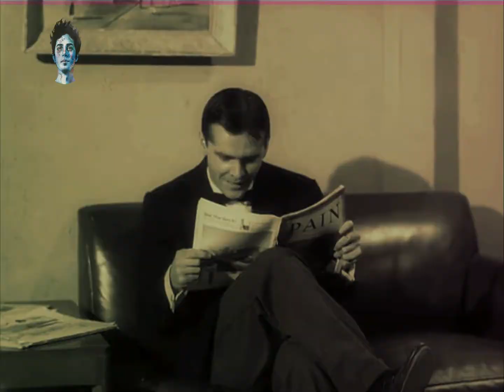Films \ The Little Shop Of Horrors 1960 Color HD